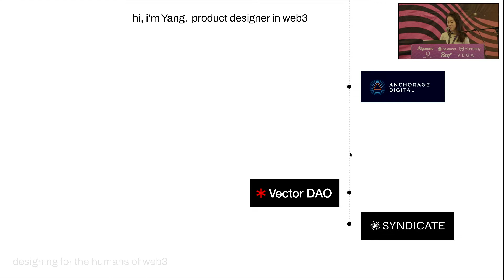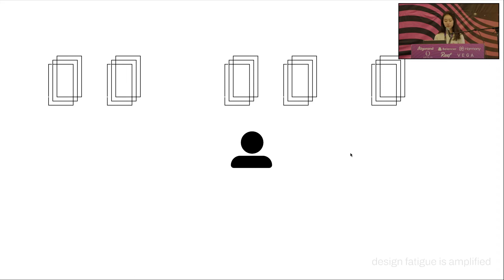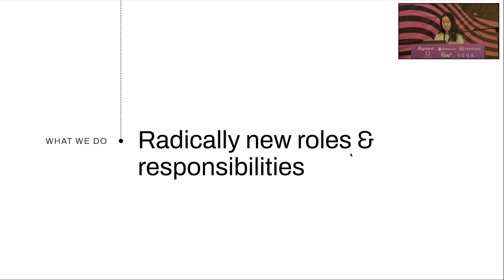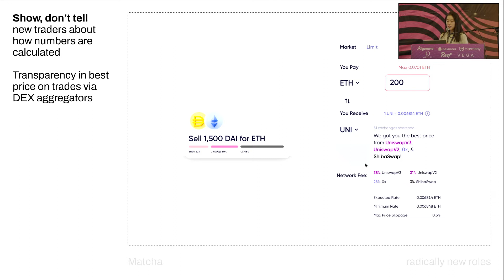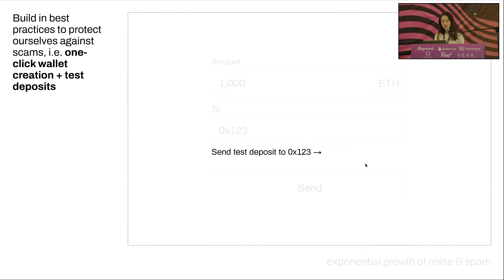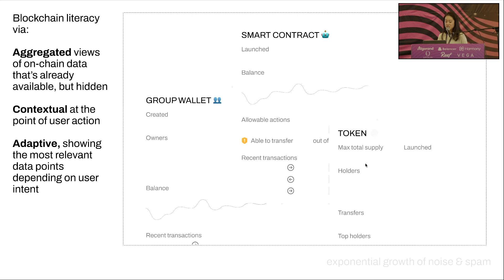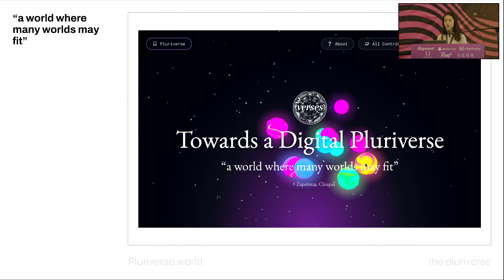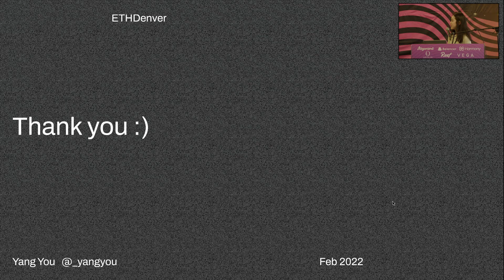Designing for the Humans of Web3 | ETHDenver 2022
Join Yang, a seasoned product designer in the web3 industry, as he shares valuable insights on designing exceptional web3 products. With three years of experience working with institutions at Anchorage and currently being part of Syndicate, where they specialize in web3 native investing tools, Yang is well-versed in the intricacies of this evolving field.

In this video, Yang will delve into the fascinating world of web3 design and challenge you to think like a true human of web3. He will explore the complexities surrounding messy transactions, diverse communication channels, engaging discourse, and critical decision-making processes that we encounter within this space.

Whether you're an aspiring designer or simply curious about how design intersects with the dynamic realm of web3 technology, this video is packed with practical tips and thought-provoking concepts that will enhance your understanding. Join us as we unravel the secrets behind crafting better web3 products.

TLDR: The key idea of the presentation by Yang You is that designing for Web3 involves understanding user needs, addressing decision fatigue, providing contextual information, simplifying processes, educating users about risks, and promoting inclusivity and diversity in design.

00:00 🎨 Designing for web3 involves understanding user needs and creating intuitive and engaging products that address decision fatigue in an open and composable environment.
02:12 💡 Designing for everyday products should focus on presenting only necessary decisions to users, as research shows that having too many options can lead to decision paralysis and fatigue.
03:40 📝 Designing for Web3 involves using pattern recognition to interpret user input, providing contextual information to aid decision-making, and allowing users to fully experience an app before committing to it.
05:08 📊 We built a demo mode to simplify managing investment clubs in Web3 and recognize the need to show rather than tell new users how things work in this space.
07:24 📝 Addressing legal considerations and streamlining document signing is important for new investors in Web3 to navigate the journey and succeed, while implementing best practices like test deposits helps protect against noise and spam in the blockchain space.
09:14 💡 It's important to educate users about the risks of Web3 and provide them with simple precautions to protect their funds and transactions.
10:28 📚 Designing for the Humans of Web3: Helping users become blockchain literate by aggregating on-chain data, providing contextual information, and adapting to user intent for informed decision-making in a future of interdependence, belonging, autonomy, and shared ownership.
13:06 📝 Designing for web3 requires recognizing biases, redistributing capital, and inviting diverse builders, and there are design communities like On Deck and ADP List that offer programs for designers to level up and gain perspectives from design leaders.